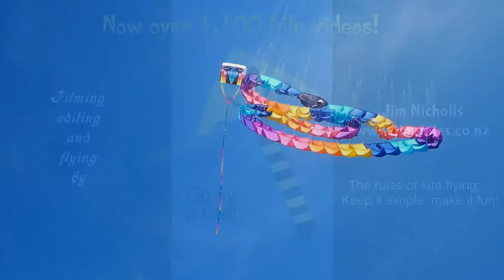Snake Wheel kite line laundry from ITW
My 1,155th kite video.  This is a well-made and interesting item to "fly" from a kite line, and joins two different ones that were already in my collection.